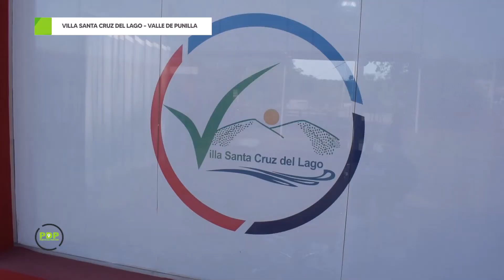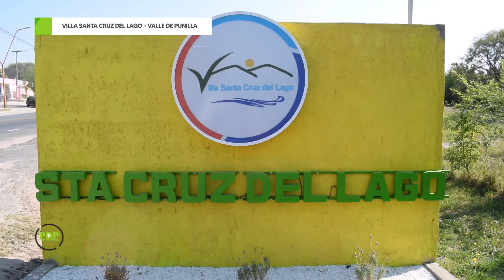VILLA SANTA CRUZ DEL LAGO - VALLE DE PUNILLA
Conversamos con Omar de Giovanni, Intendente de Villa Santa Cruz del Lago y esto nos comentaba.